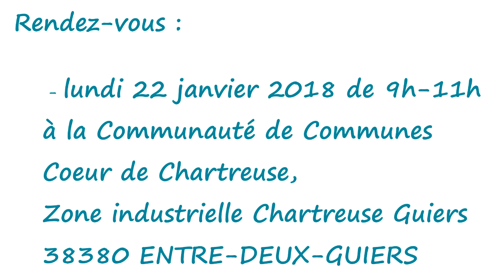UNE FORMATION - UN EMPLOI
Les TRANSPORTS GUY-CASSET recrutent 11 conducteurs routiers de marchandises (Poids Lourd et Super Lourd)

Vidéo : MDE/Convergence Production